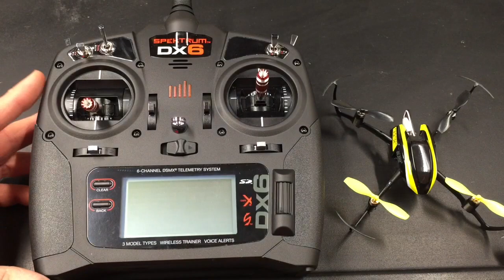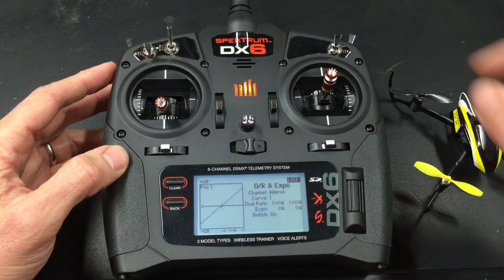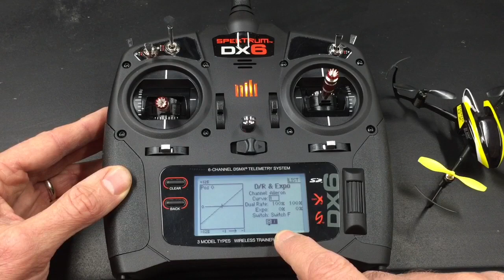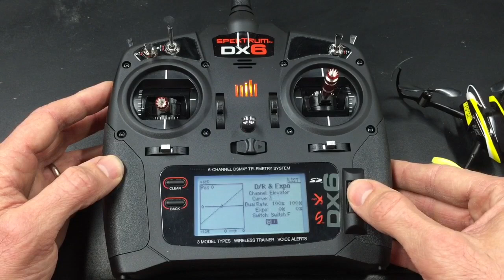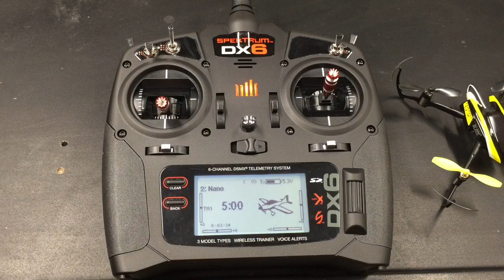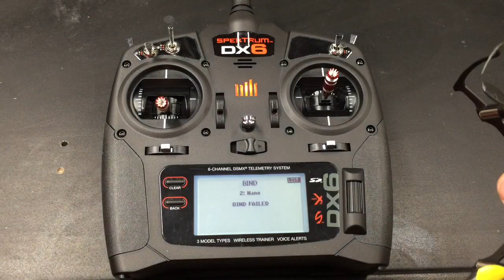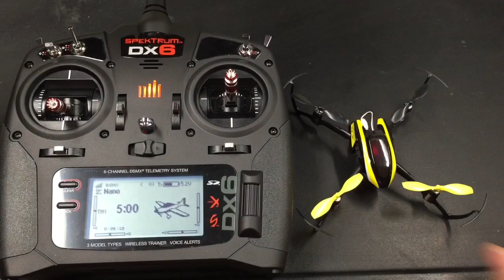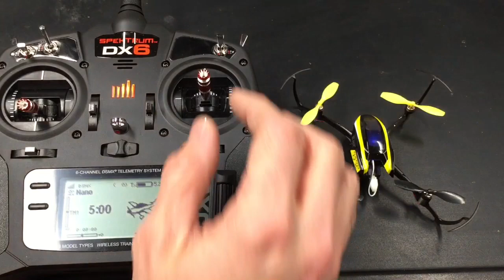How to bind a Spektrum DX6 to a Blade Nano QX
Learn the basics on binding quad with transmitter.  I also share my thoughts on the new DX6 and the bomb proof Nano.

You can find some of my favorite gear here!